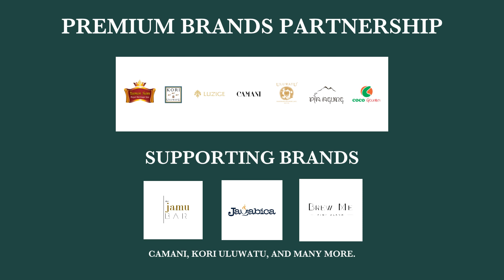THE LUC - AMAZING INVESTMENT IN BERAWA CANGGU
With its elegant architectural design and luxurious furnishings, Villa Harmoni Berawa is the perfect place to spend your holiday. From the moment you step into this villa, you will experience unforgettable comfort and luxury.

Invest in Bali - Secure your future!
Welcome, to invest in THE LUC PROJECT